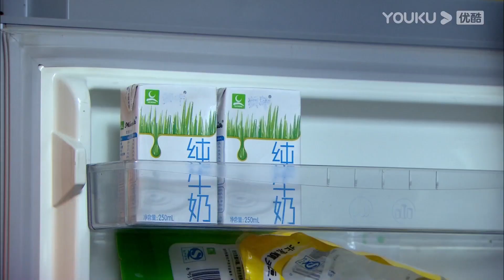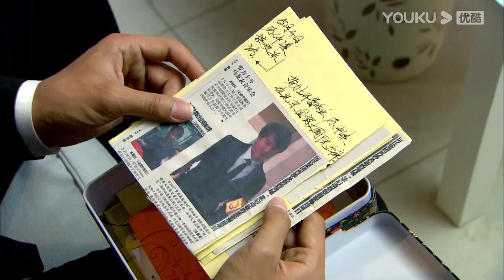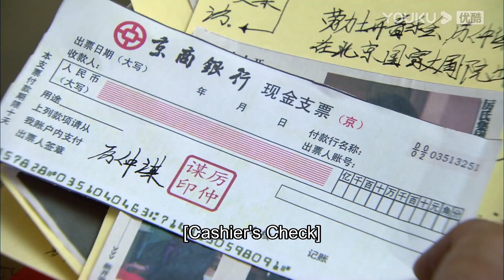💕【速看3-3】灰姑娘家著火！霸總滅火救下灰姑娘，灰姑娘被霸總抱在懷裡感受到了霸總滿滿的愛 | 言承旭 佟麗婭 戀戀不忘 Loving, Never Forgetting